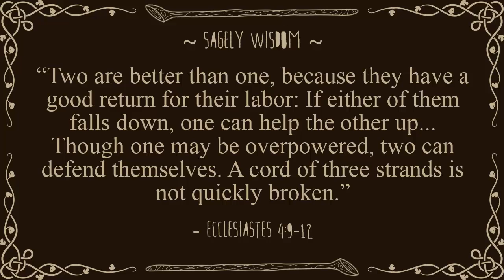Pokemon Crystal: Let's Grey: Wed'locke: Episode 7: Goldenrod Anniversary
Mach Punch that Like button!

Tortimer is foolishly starting out on another Hexath'locke type series, the HEPTATH'LOCKE! This time we are going to be doing a new Nuzlocke variant for each season so we can try all the different challenges we couldn't while the first series was running! The Pokemon Yellow Dice'locke has been retroactively made the first season and now we are setting out on the next adventure: The Pokemon Crystal Wed'locke!

Season 1: Pokemon Yellow Dice'locke:: goo.gl/YQ4mG5
Season 2: Pokemon Crystal Wed'locke:: goo.gl/rJgsTZ

NUZLOCKE RULES:
- You can only catch the first ELIGIBLE Pokemon on each Route
Dupes Clause
Shiny Clause

WED'LOCKE RULES:
- Pokemon must battle in partnered pairs (Till death do they part)
Gender Clause
New partners gained if original dies
- You can only deposit Pokemon in the PC as pairs

HEPTATH'LOCKE RULES:
- Up to 2 former Pokemon can be transferred into a new season
Only Hall of Fame Pokemon eligible to transfer
Transferred in at 1/10 former level (50 = 5)
Transferred in at base evolution with base moves
Must forfeit 2 routes of potential catches per transfer